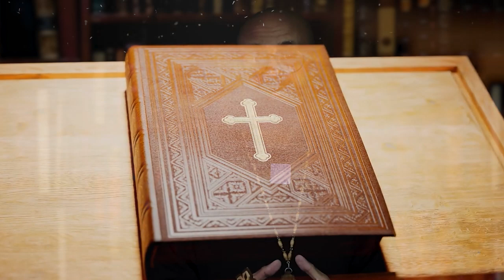Which Religion is Most Reliable?